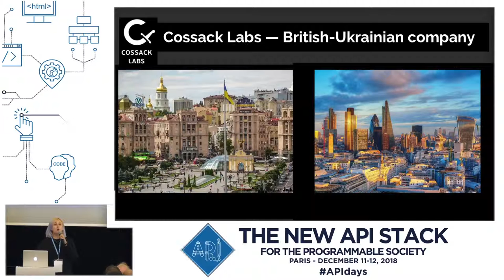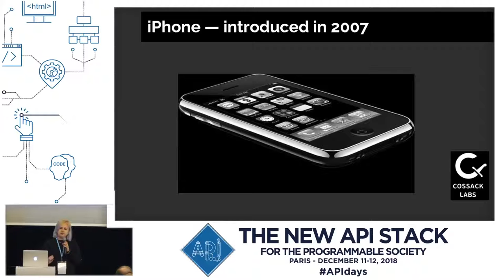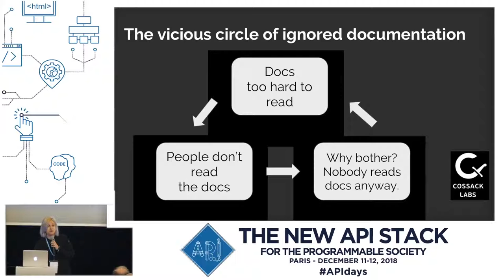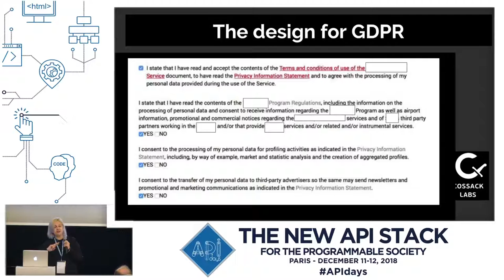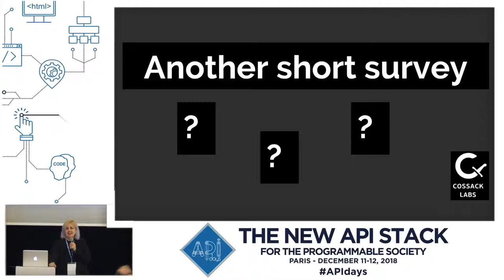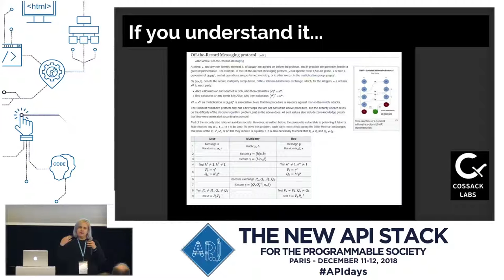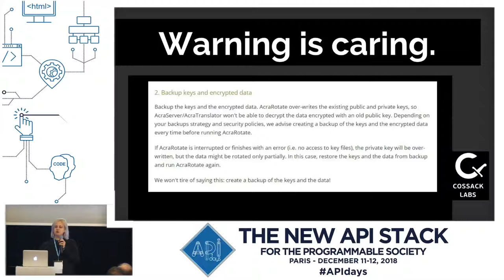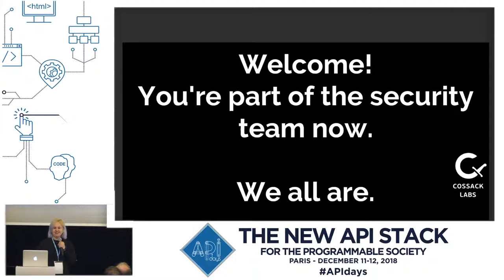APIdays Paris 2018 - Better GDPR compliance through API documentation, Karen Sawrey, Cossack Labs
Disagree with “I Agree”. Enforcing Better GDPR Compliance Through the Language of API Documentation
Karen Sawrey, Technical Writer, Cossack Labs